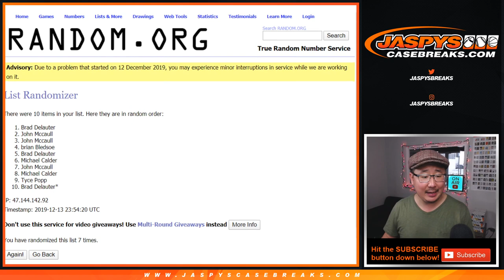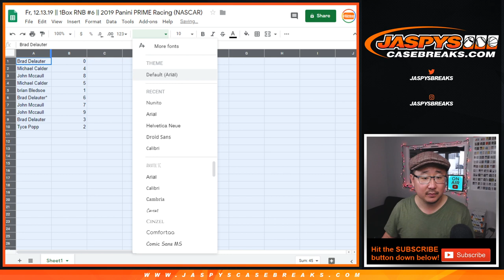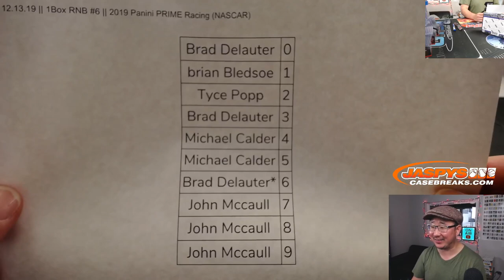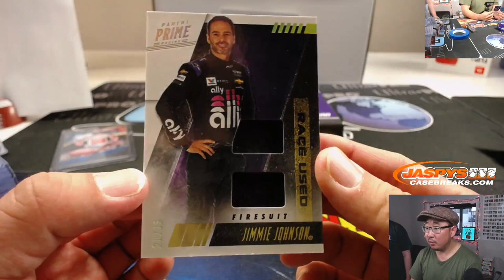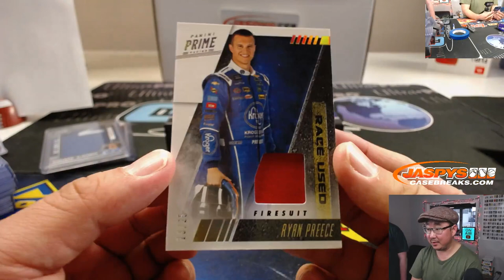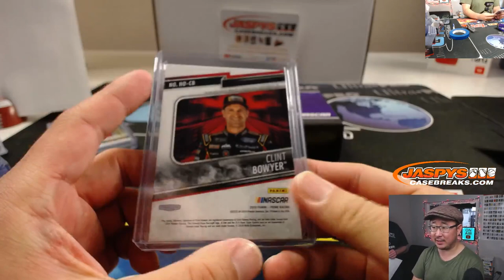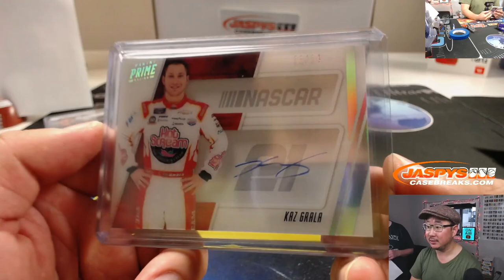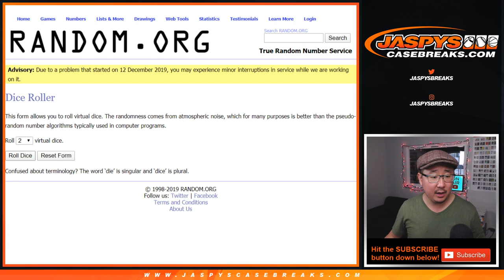Fr, 12.13.19 || 1Box RNB #6 || 2019 Panini PRIME Racing (NASCAR)